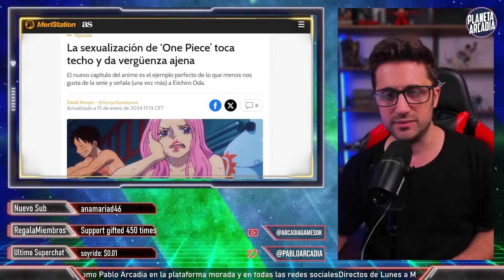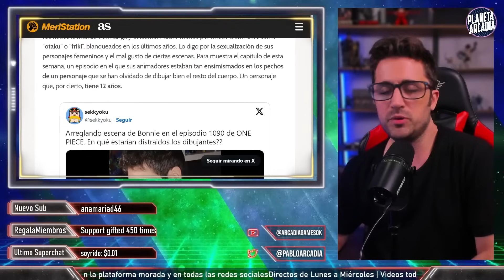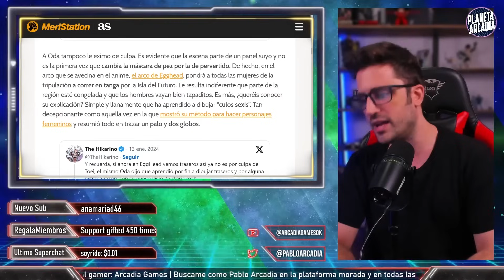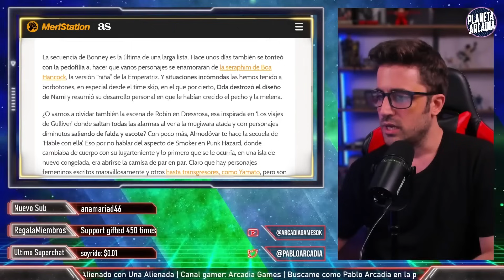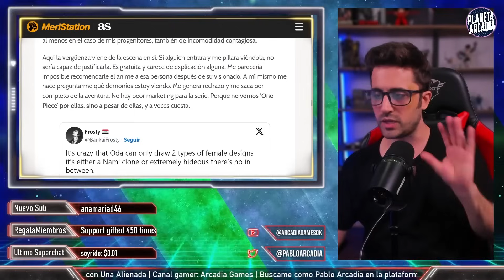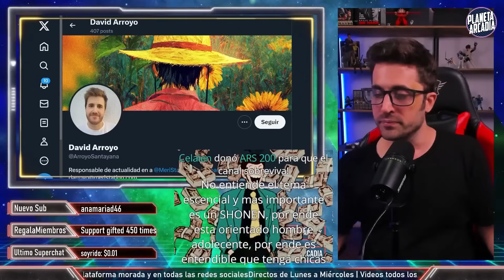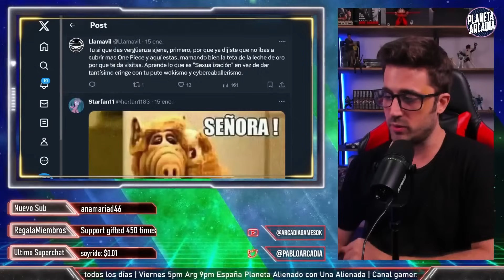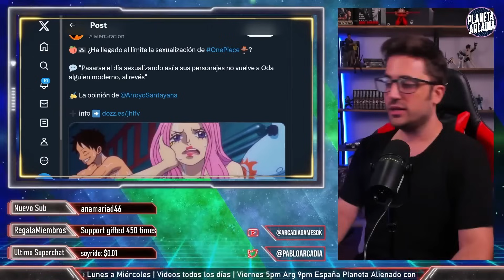One Piece y la s3xualiz4cion de Bonnie causan polémica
Bebedores de leche de soja descubren la verdadera naturaleza del anime a poco más de 60 años de existir, estuvieron bastante rápidos.

► APOYA  CON UNA COLABORACIÓN:
Alias MP: pablo.arcadia.mp